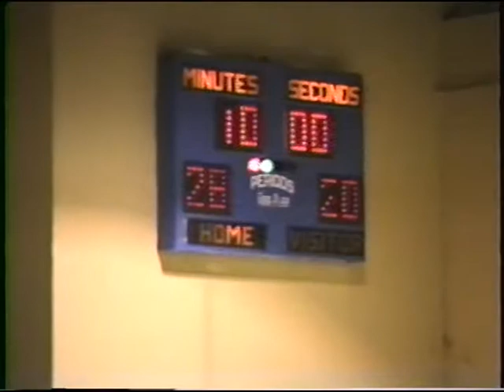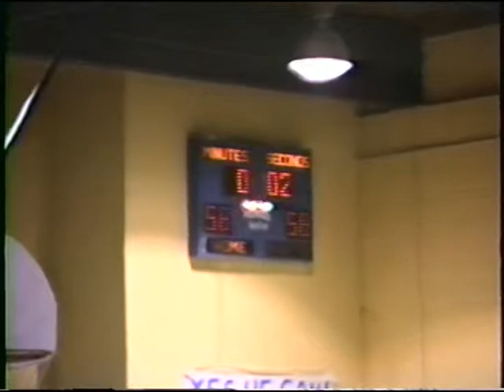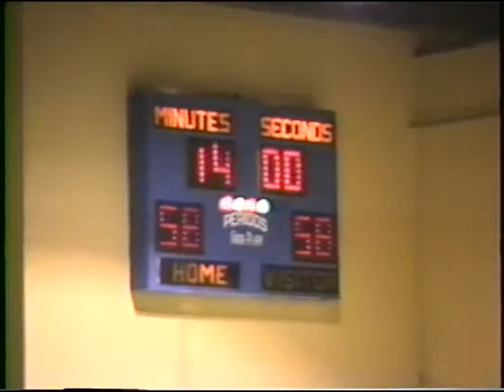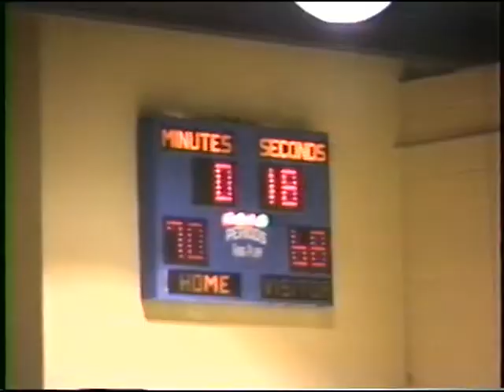PCA vs Crescent Lake Jan 13 1989